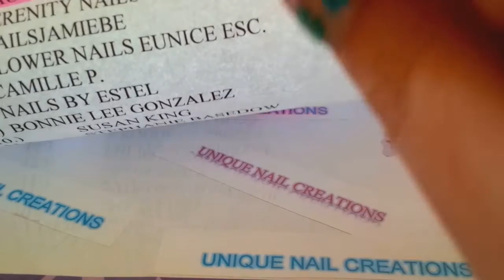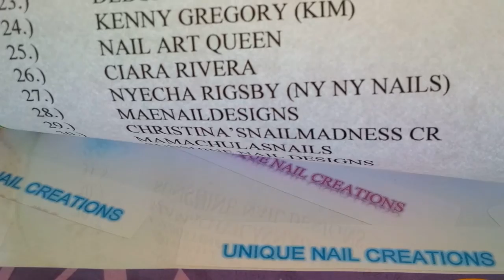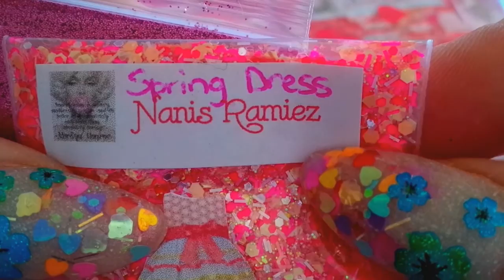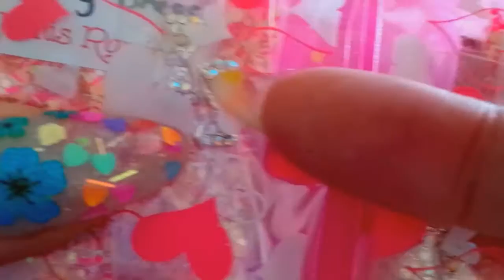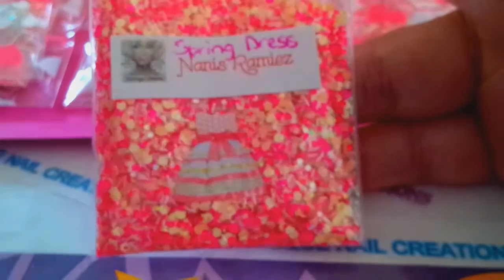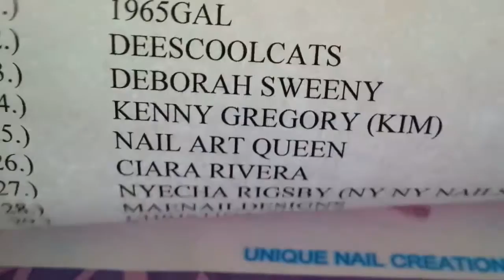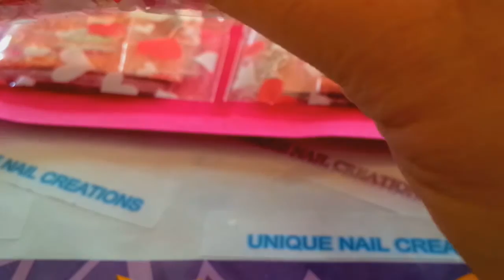Easter Dress Swap in #3 ~Unique Nail Creations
Thank you for joining Nanis Ramirez! Your mix is so Beautiful
The ladies who get these will love them

Please, if you still want to enter the swap, it is closed. If you still want to join, please have your swap to me by February 26th